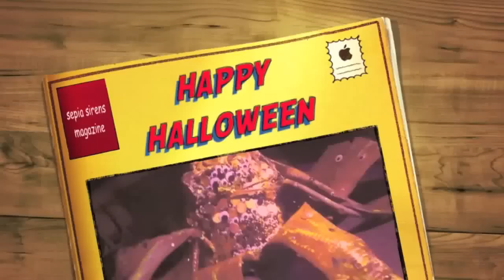happy halloween tha remix